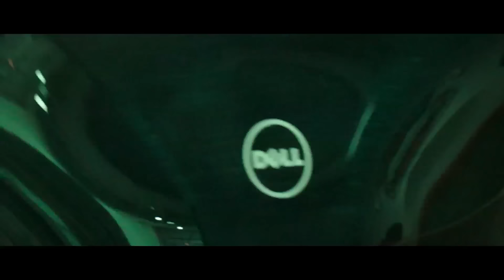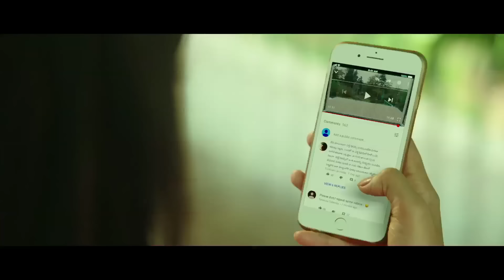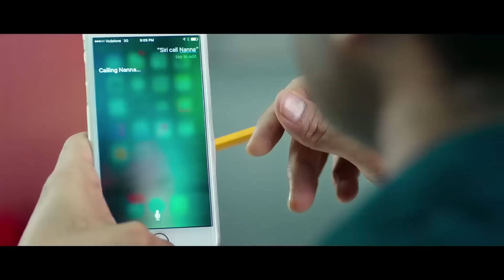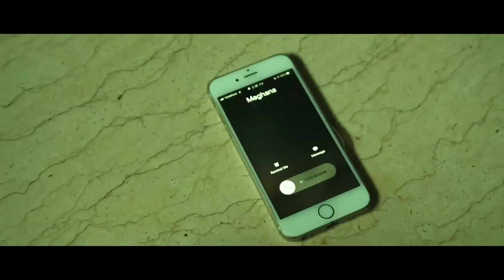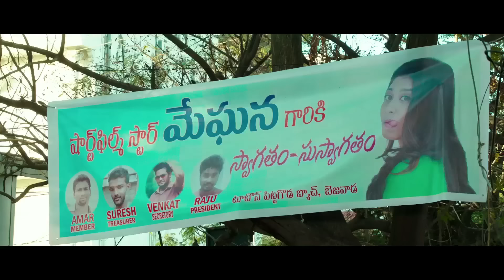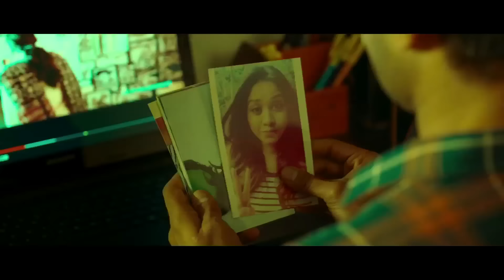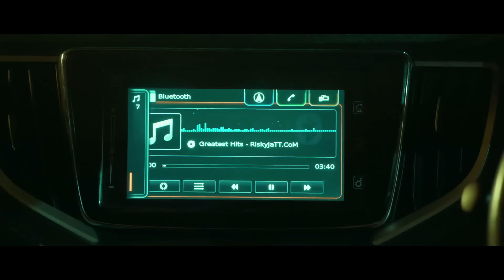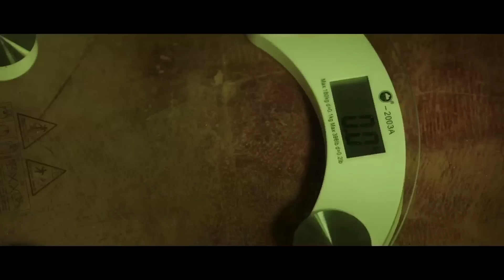Harom Hara Star Sudheer Babu's Romantic Hit - Pyaar Ki Jeet Hindi Dubbed Full Movie (Eng Subtitles)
Watch the latest Telugu movie Nannu Dochukunduvate dubbed in Hindi with English subtitles, directed by R.S. Naidu starring Sudheer Babu and Nabha Natesh in lead roles. The film is the maiden production of actor Sudheer Babu. The music was composed by B. Ajaneesh Loknath

Plot:
Karthik (Sudheer Babu) is a workaholic working in a software company dreaming of settling down in the USA, A situation forces him to hire a short film actress Meghana/Siri (Nabha Natesh) to act as his lover, Meghana is Playful and full of life unlike Karthik who leads a boring life, After a few incidents, Meghana proposes to Karthik through Whatsapp but is unnoticed by him due to his work pressure and she deletes the message. He also tries to propose to her but when he reaches her house he sees her promise to her mother that she will get married to someone else and this brokes his heart and he starts to avoid her. In the end, the real truth comes out in front of Karthik's father through Meghana's principle that she is not Siri and her name is Meghana and How the couple becomes real-life partners after sorting out all the odds forms the rest of the story.